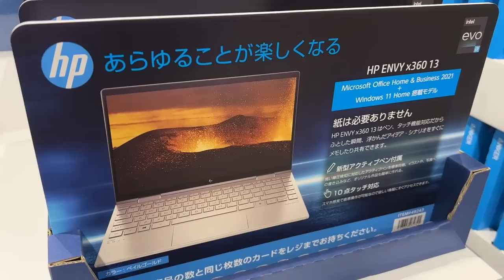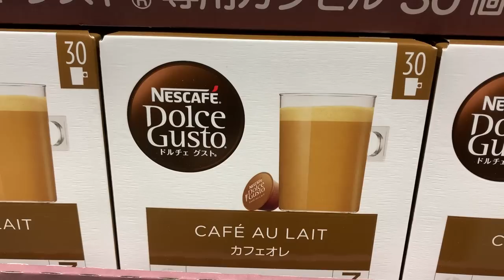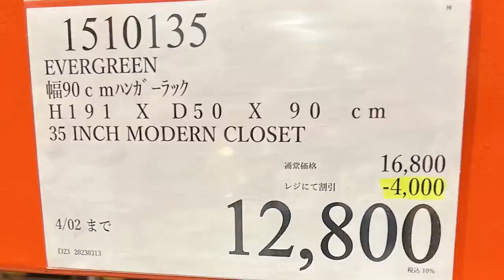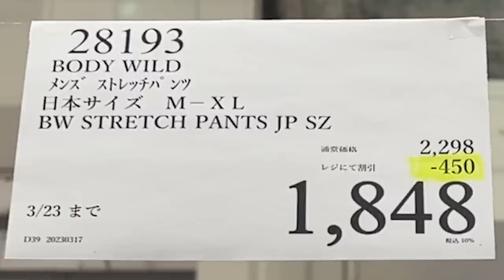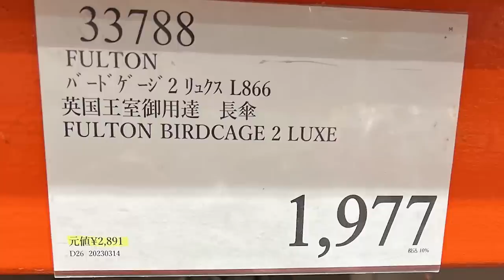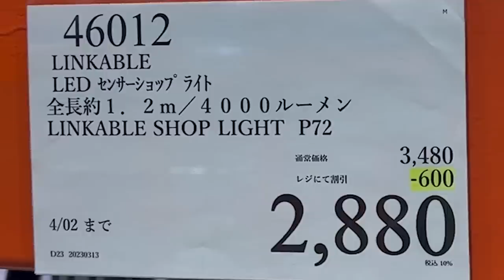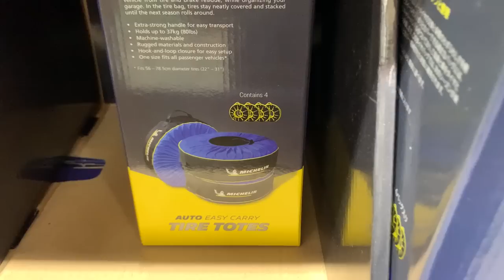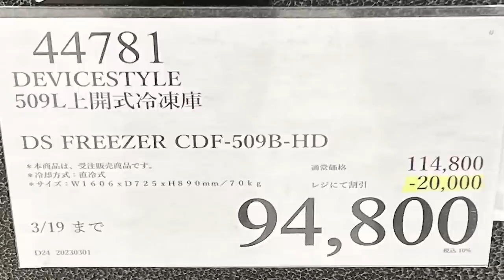【コストコセール情報】03月3週目-週末-後編 時計 キャンプ用品 おもちゃ スポーツ おすすめ 最新 アマゾン 価格比較